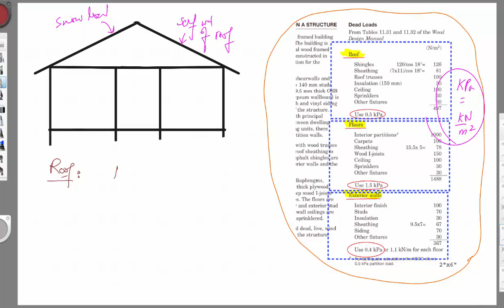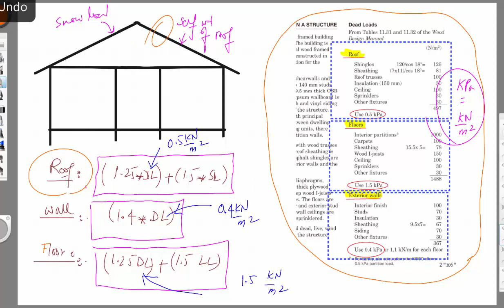Week 10 Wood structure Load calculation lecture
Load calculation for the three story wood structure using Canadian Wood Council tables